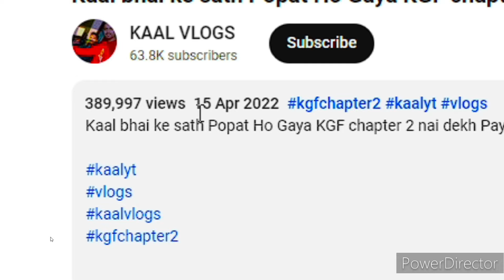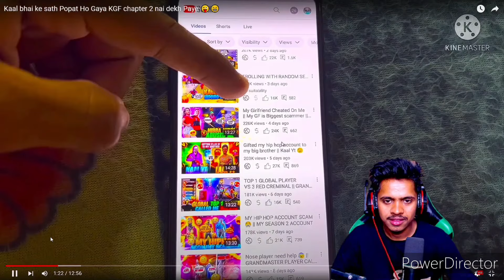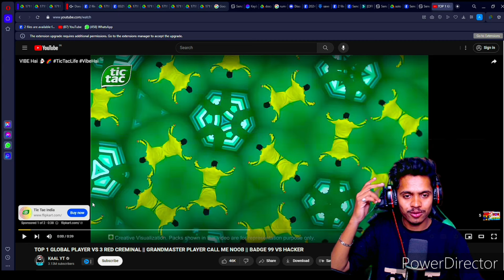2 saal pahale main kaise deekhata tha 🤔 old vlog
2 saal pahale main kaise deekhata tha 🤔